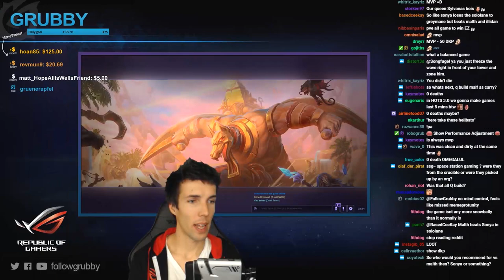Grubby | Heroes of the Storm - Brightwing - Countering Melee - HL 2018 S1 - Sky Temple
Brightwing is great when you need a healer that can split push on big maps and join the battle when needed. *Talent Build Below*
 (Game Played 25-Dec-2017)